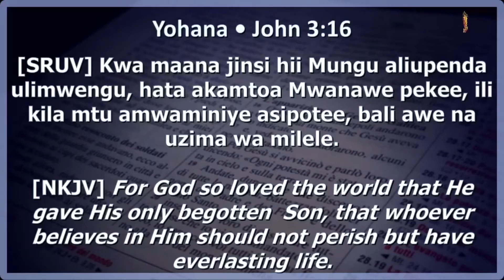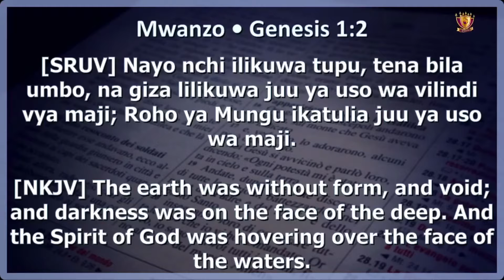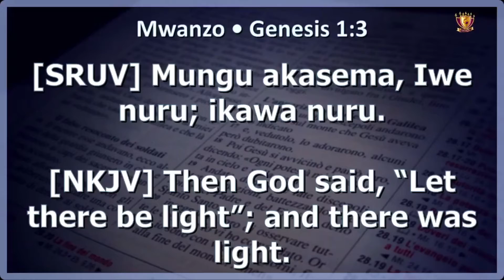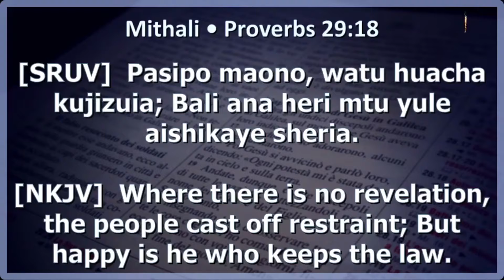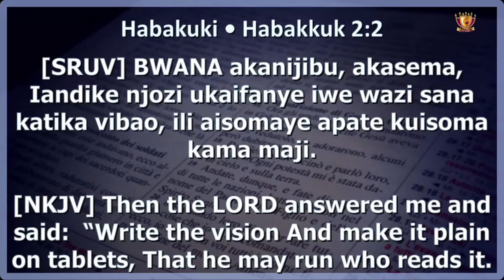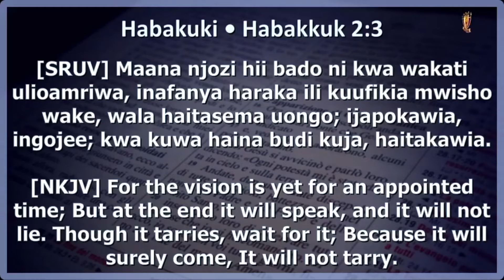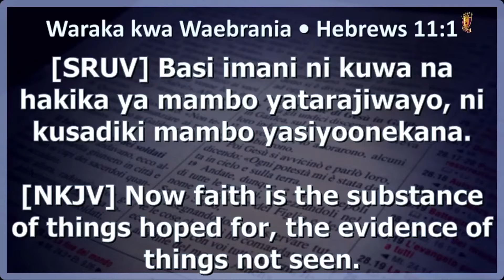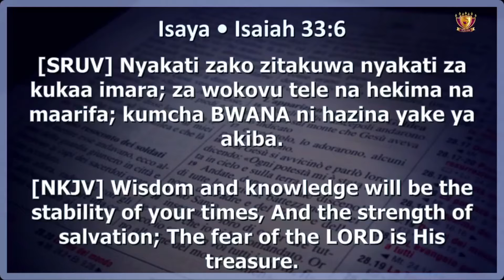POWER OF VISION.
Have Faith.